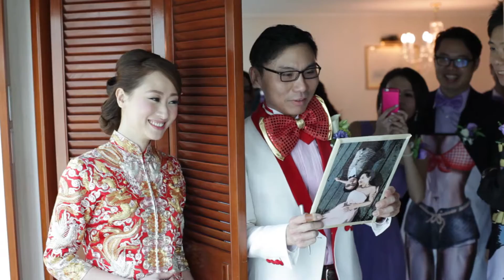15 Jan 2016 Same day edit